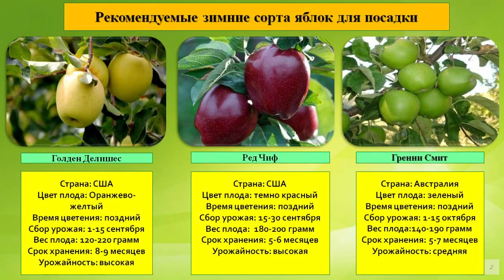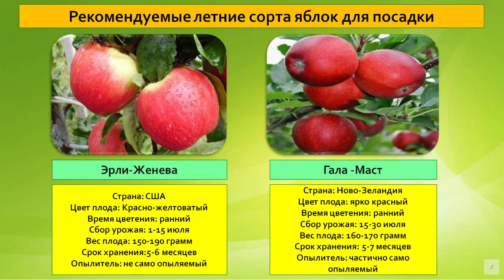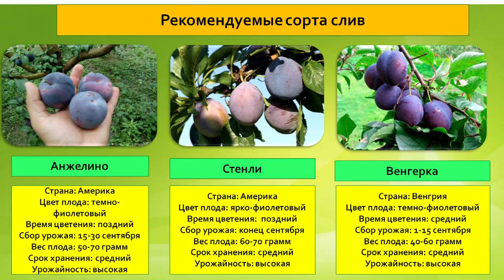Абдулла Ташиевич НООКАТ районунун багбандары менен жолугушуусу